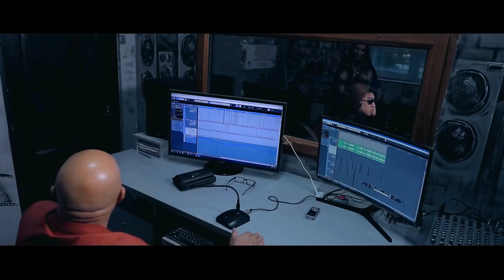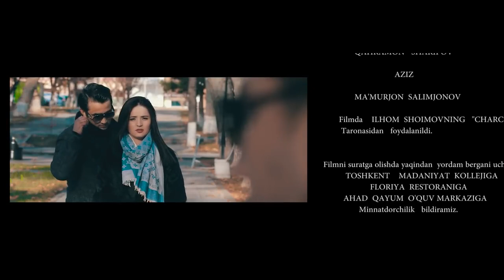ПРОСТИ МЕНЯ, МАТЬ - узбекфильм на русском языке